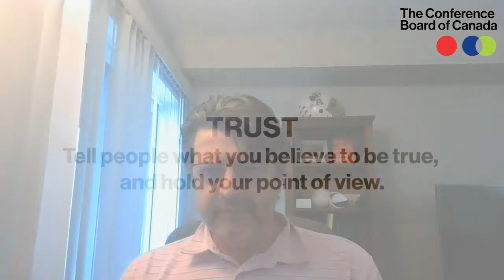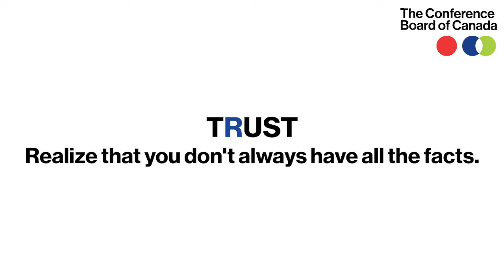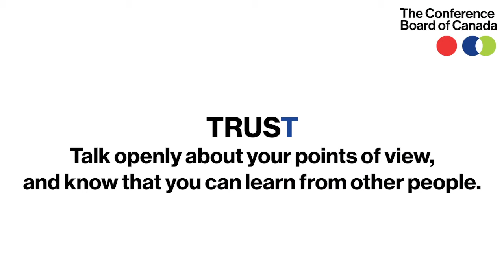Building trust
Building trust is foundational to successful human relationships, which plays a big part in successful workplaces. What is the formula for building trust? Dr. Bill Howatt shares his insights.